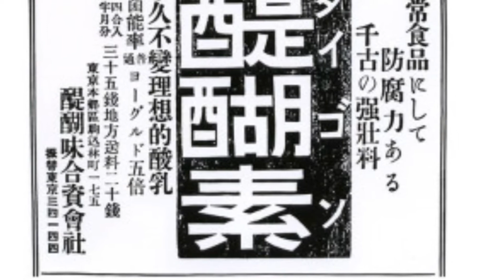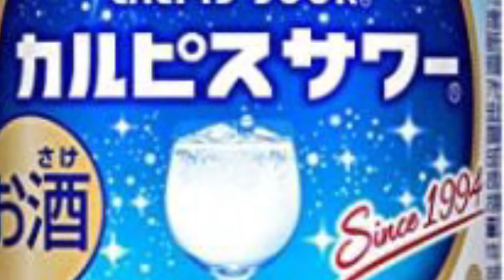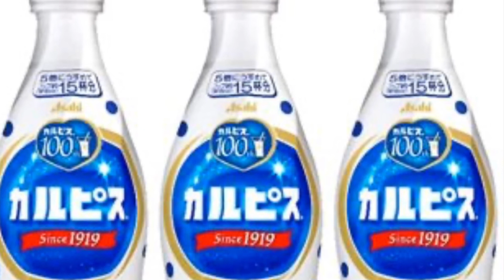あーちゃん&こせんちゃん :『しろと言えばカルピス』2020.04.06